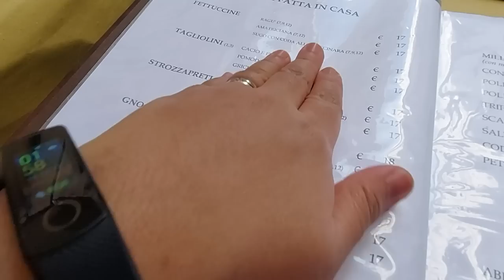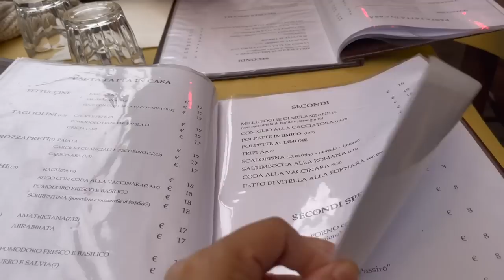Otišli u poznati restoran u Rimu da pojedemo pastu | Went to the famous restaurant in Rome for pasta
We went to one of the famous restaurant in Rome. This restaurant is known all over social media. They even open a 2nd restaurant because people so into eating at their place. But we were shocked. The pasta was too salty. Both of the pasta we ordered are not tasty, the carbonara was too salty my amatriciana was too sour and salty. We just finished the pasta but not the sauce. Our taste bud cannot take it. So we learned that Italians love salty foods which is not on our Asian side.